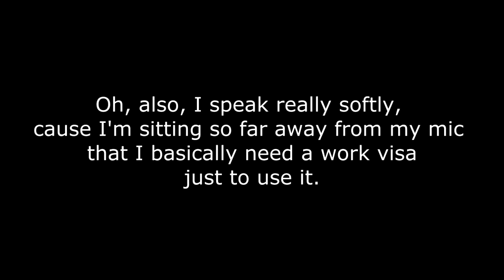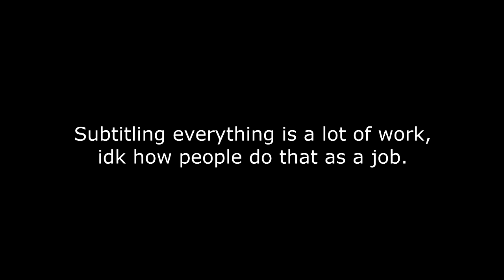My Battle for Azeroth Experience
Wow, sorry, that audio is rough, but don't worry, I paid my dues. It took me 5 hours to add all the subtitles, and I had to cut out over 45 minutes of video so ^^ yay me.
Anyway, I hope that you enjoyed the video, We'll see if I do this again, although I probably will, cause this was real fun.